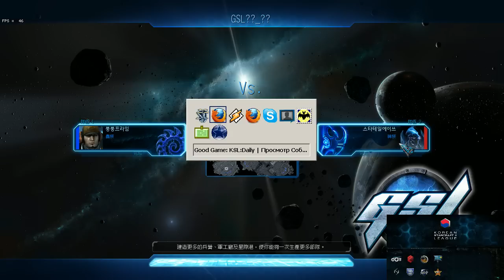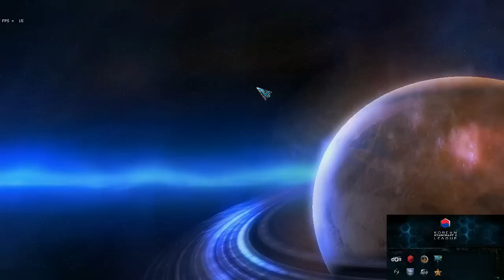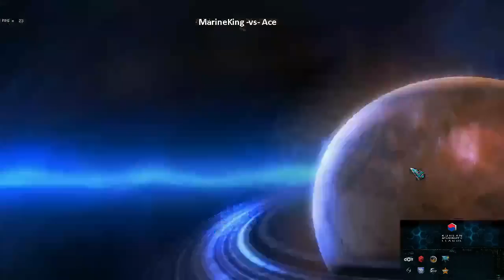KSL : Prime.WE - STARTALE p1